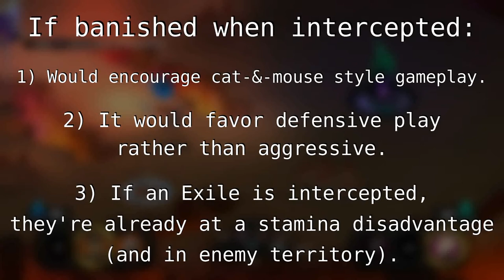Pyre - Real-Time & Turn-Based Through the Wonders of the Reader... & Character Mechanics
Any support, feedback, or even you watching until the end helps immensely.

All Pyre footage are our own recordings.

Cleveland Browns: Look it up.